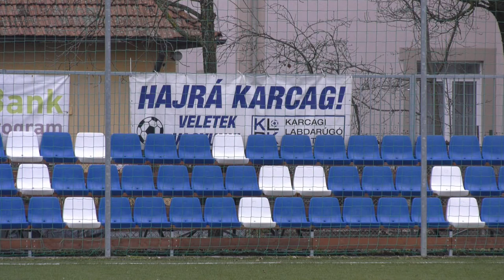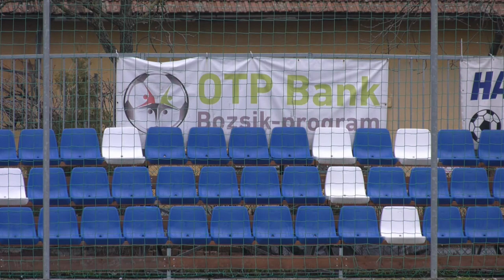Karcag - Újszász 2021.02.20. 1.félidő